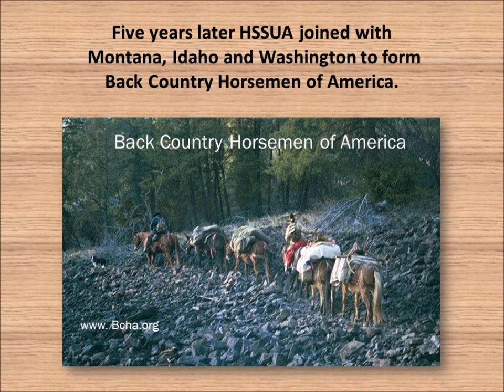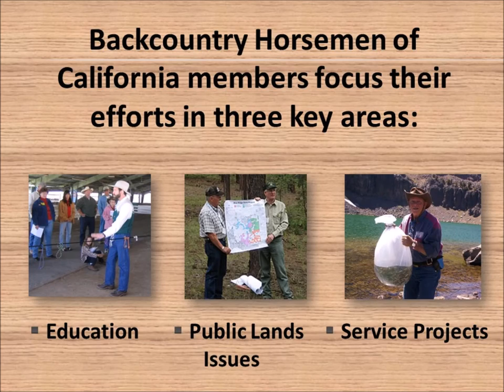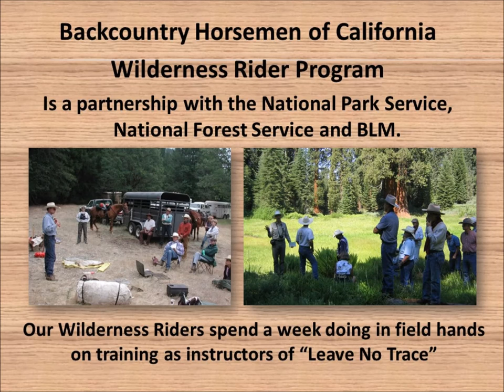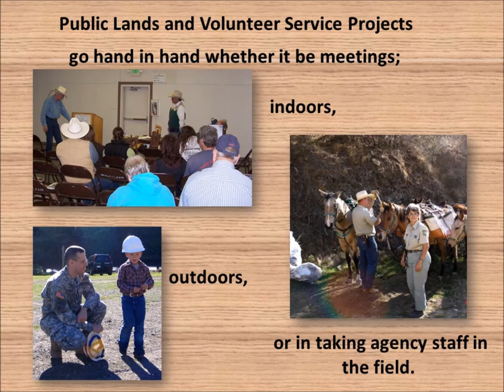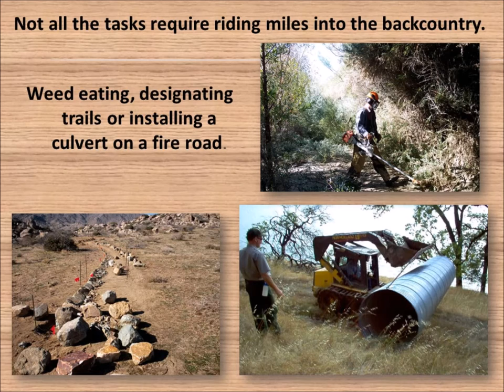BCHC Who We Are and What We Do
A short video about who the Backcountry Horsemen of California (BCHC) are and what they do.  Rev. 1/2017

Like our Facebook page too!